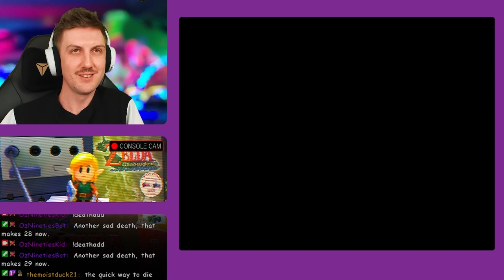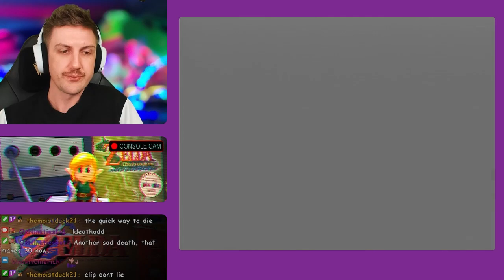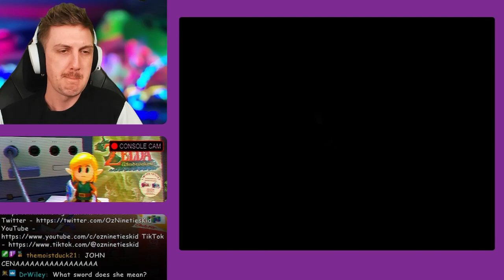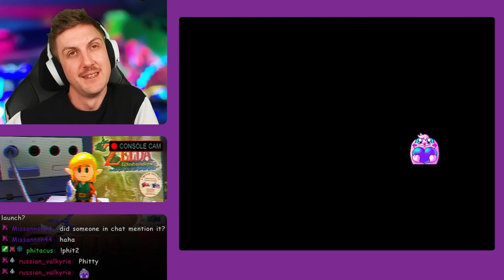Ocarina of Time Part 5 | Let's Play First Playthrough | Real Hardware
Welcome to my full playthrough of The Legend of Zelda: Ocarina of Time. I am using real hardware on the Game Cube Wind Waker version of the game. This is a live stream from Twitch so you will hear me interacting with the chat throughout the video.

What ►► Retro streams on original hardware
When ►► Tuesday, Wednesday, Thursday